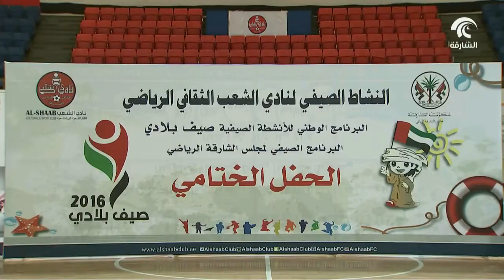نادي الشعب يسدل الستار على نشاطه الصيفي ضمن فعاليات صيف بلادي